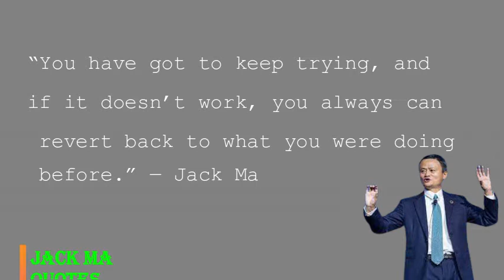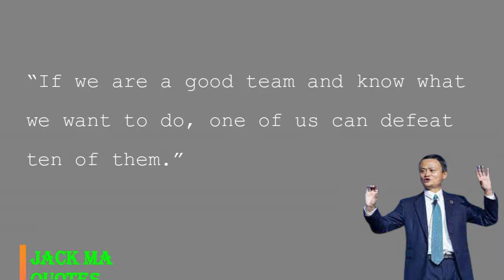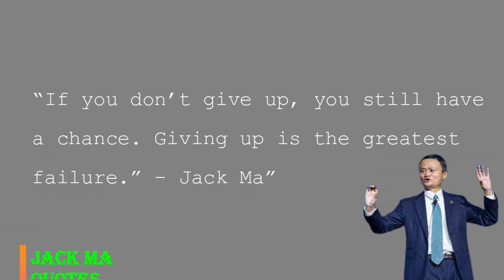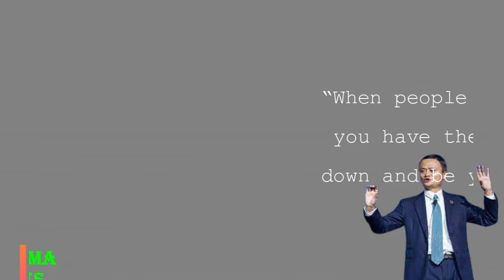Whatever you are ,Be a good ONE | Quotes No copyright Video